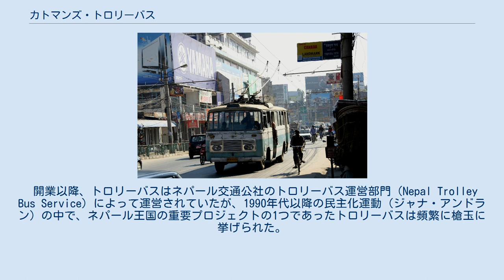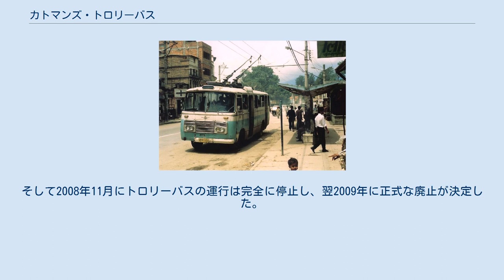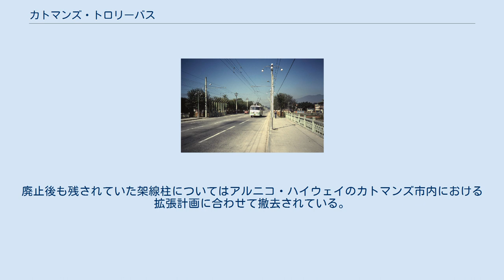カトマンズ・トロリーバス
この項目では、かつてネパールの首都・カトマンズに存在したトロリーバスについて解説する。
中国からの支援により1975年に開通したが、長期の休止を挟んだ後2009年に廃止された。
 カトマンズ市内のトロリーバスは、豊富な水資源を活かした電力事業促進の一環として1975年に営業運転を開始した経緯を持つ。
建設に際しては中国から4,000万ネパール・ルピーの援助や技術支援を受けており、施設や車両も中国からの輸入で賄われた。
スルヤビナヤクからトリプレシュナールを結ぶ、15の停留所を有する全長13 kmの路線を有しており、最盛期には1日の利用客が20,000人に達し、運行時間も1日16時間となっていた。
 開業以降、トロリーバスはネパール交通公社のトロリーバス運営部門（Nepal Trolley Bus Service）によって運営されていたが、1990年代以降の民主化運動（ジャナ・アンドラン）の中で、ネパール王国の重要プロジェクトの1つであったトロリーバスは頻繁に槍玉に挙げられた。
更に、1980年代まで高い収益を誇っていたトロリーバスは政府関係者の天下り先となり、必要以上の従業員を抱える事となった。
その結果、トロリーバスの経営状況は悪化の一途を辿り、本数減少を始めとしたサービス低下も相まって利用客も大幅に減った。
更にメンテナンス面も劣化し、1997年に導入された中国製の新型車両5両が複雑な機構により営業運転に使用できず、既存の車両についても老朽化が進む事態となった。
そして2001年12月、ネパール交通公社は財政悪化を理由にトロリーバスの廃止を決定した。
 その後、カトマンズを始めとした沿線自治体の活動により2003年9月からカトマンズ広域都市公社（Kathmandu Metropolitan City）によってトロリーバスの運行が再開し、翌10月から全線の復旧が完了した。
だが廃止前のトロリーバスの利用客は戻らず、毎月200万ネパール・ルピーもの赤字が生じる不採算事業になった事から翌2004年にトリプレシュナール - コテショール間に縮小した。
そして2008年11月にトロリーバスの運行は完全に停止し、翌2009年に正式な廃止が決定した。
廃止後も残されていた架線柱についてはアルニコ・ハイウェイのカトマンズ市内における拡張計画に合わせて撤去されている。